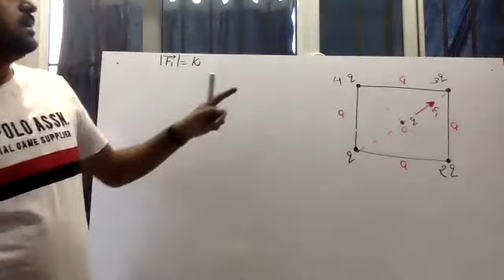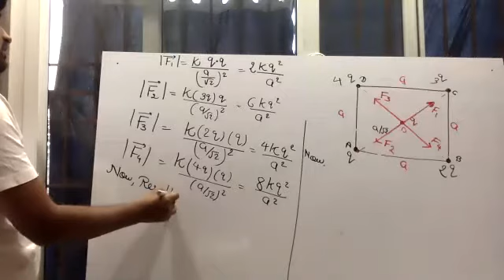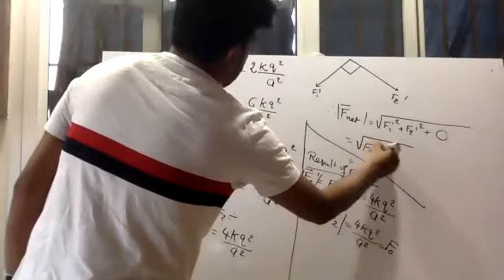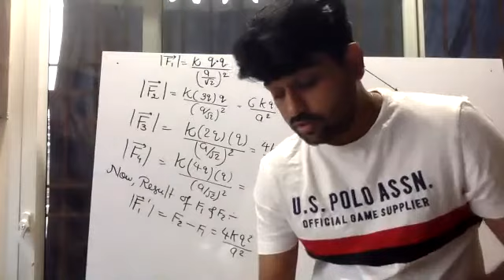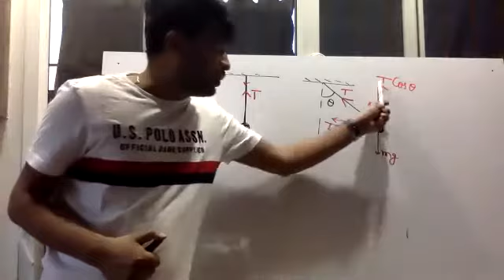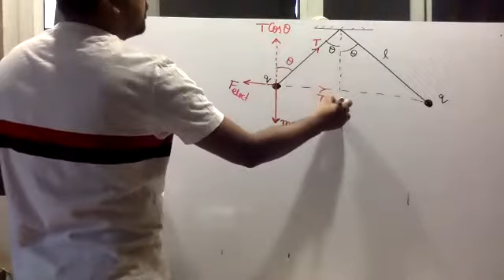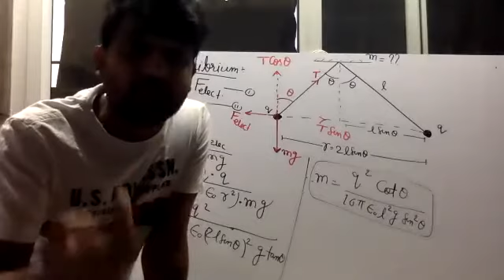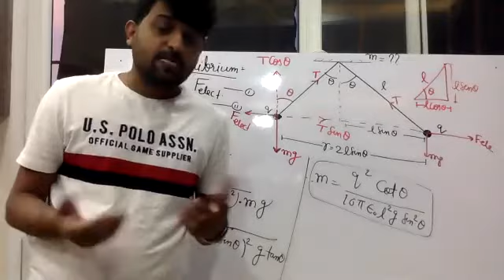electrostatics/relative permittivity/friday class/part2/23/4/21